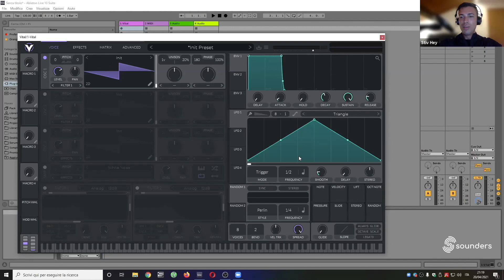Come Imparare DAVVERO ad Usare un SYNTH [Pierandrea Petazzi - Sounders]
In questo video Pierandrea Petazzi ci spiega quali tecniche impiegare per imparare davvero ad usare un Synth e sfruttare al massimo i nostri Plugin 🎛️

🔍 Vuoi saperne di più riguardo a Sounders? trovi i link ai nostri social nei commenti.